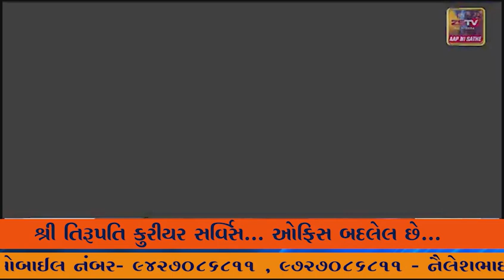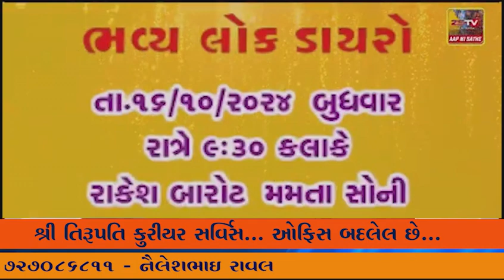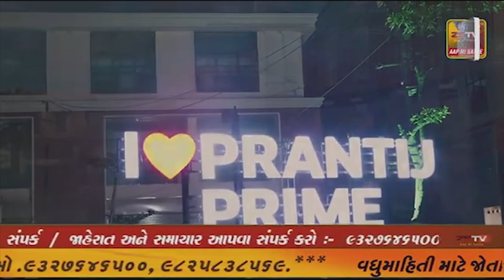નર્મદાના તિલકવાડા તાલુકાના અલવા ગામમાં જંગલી દીપડાએ મહિલા પર હુમલો કરતા મહીલાનું કરુણ મોત